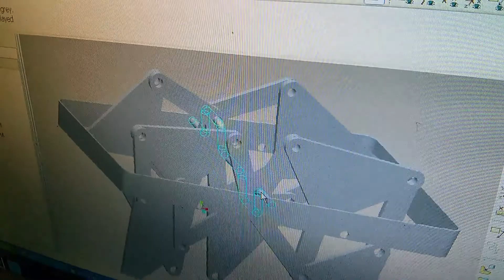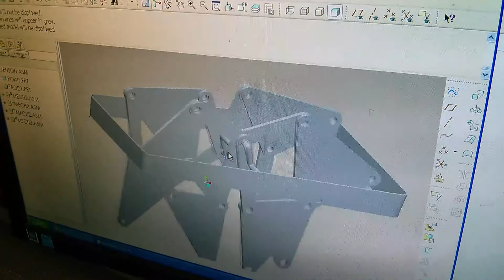Small Theo janson model in pro/e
A student got interested in Theo Janson's mechanism & wanted to make a model of it. I took a linkage dimension set from internet & created this for him. He's using aluminium sheets to cut the links & thick wire as rivets. Hoping he'd finish it soon.